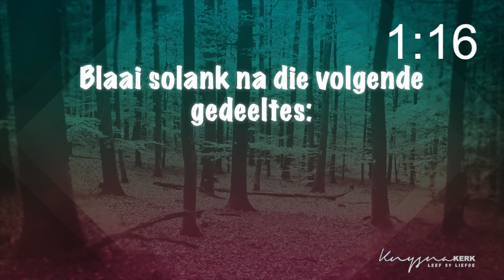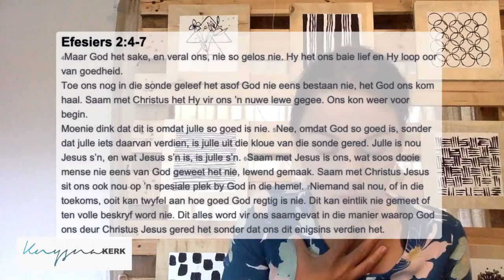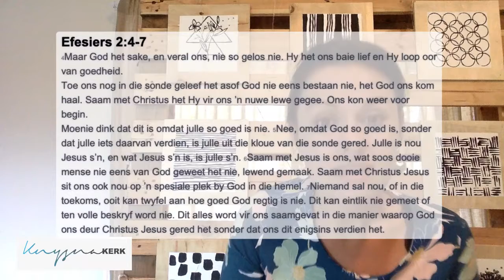714 oordenking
Dag 5 - God is goed